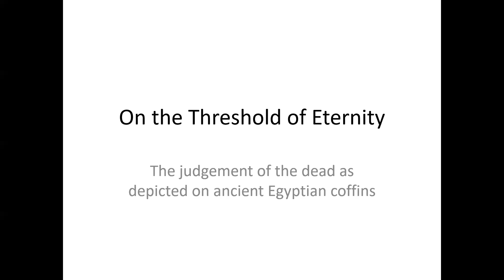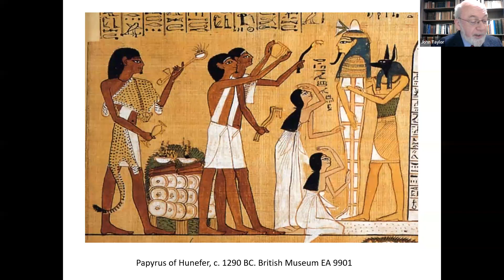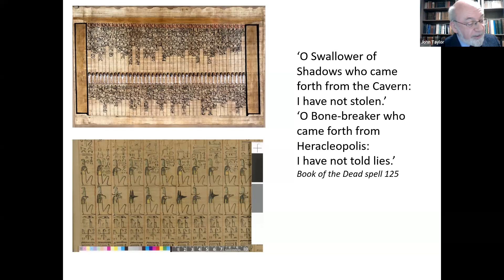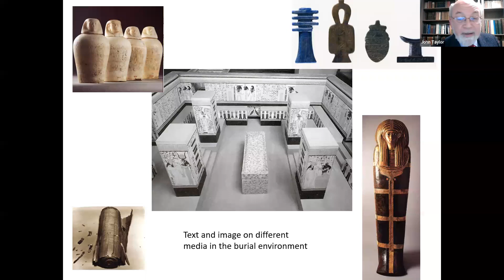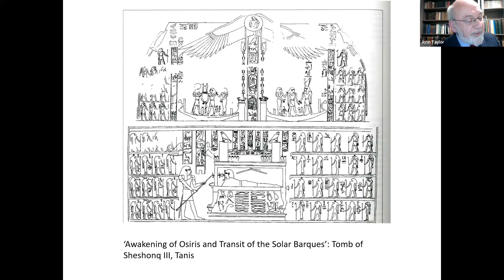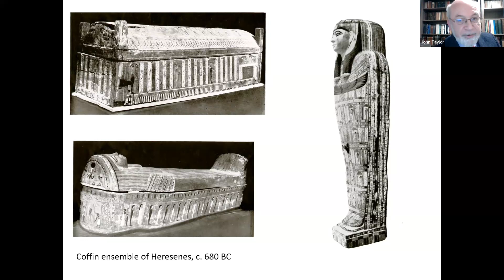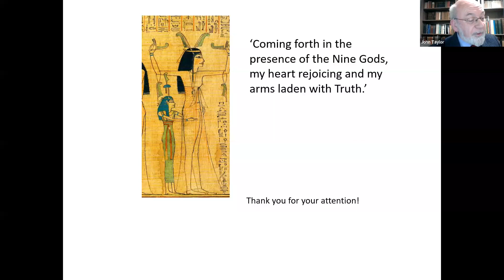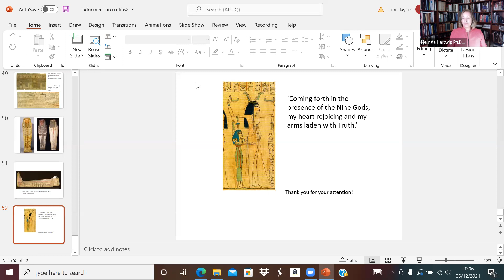John Taylor of The British Museum on the Judgment of the Dead on Ancient Egyptian Coffins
In a lecture titled "The Threshold of Eternity: the Judgment of the Dead as represented on ancient Egyptian Coffins," John H. Taylor, Assistant Keeper of Egyptian Art at The British Museum, traces the evolution of these beliefs and the various ways in which the judgement was portrayed on highly-decorated coffins and other items destined for the tomb.